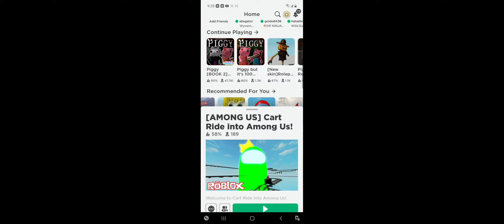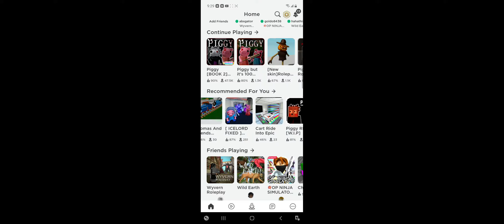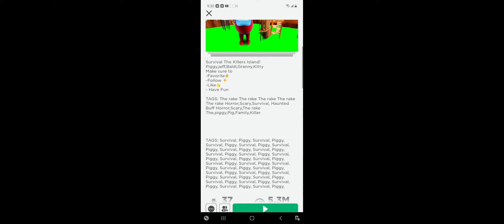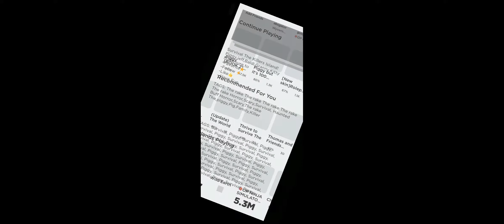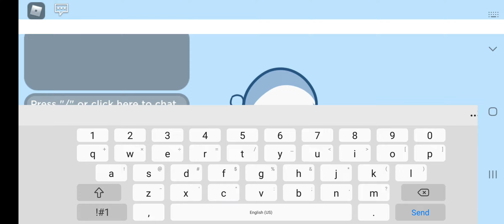playing rolblox milo